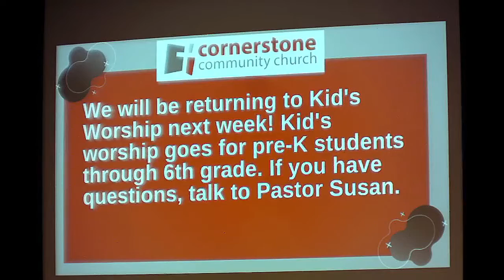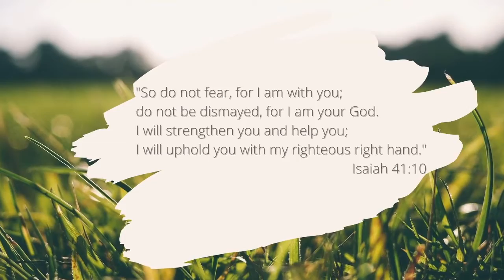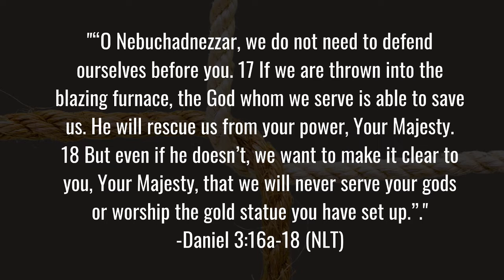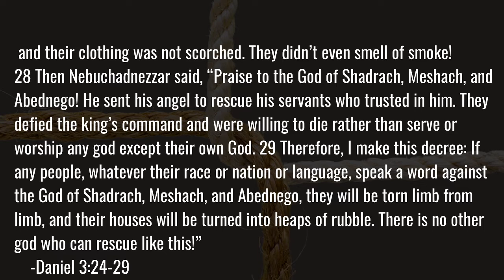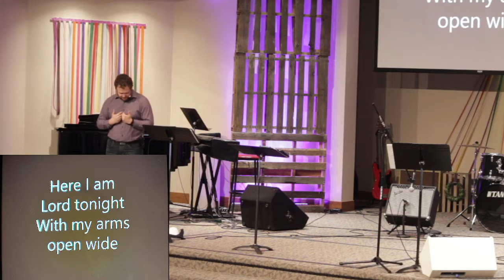The Three Dependents | Cornerstone Community Church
Welcome to the recording of our worship service! We're glad you're here. You can listen for what's going on in our church family this week, sing with our worship team, and engage with Pastor Ben's sermon. We know that Pastor Susan's audio is out for the first few seconds, it comes quickly. We're grateful that the captions were able to get what she was saying.

Pastor Ben is continuing the Tethered to God series by looking at The Three Dependents. Taking a look at Daniel 3:24-29, Ben looks at the lives of three people who depended on God and how we can follow in their footsteps.